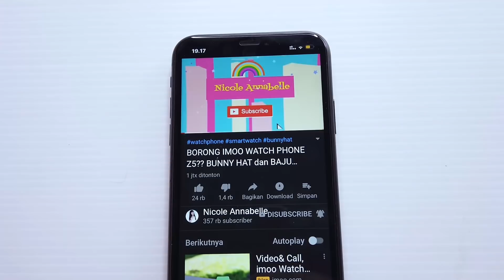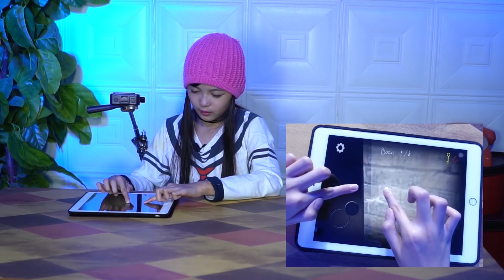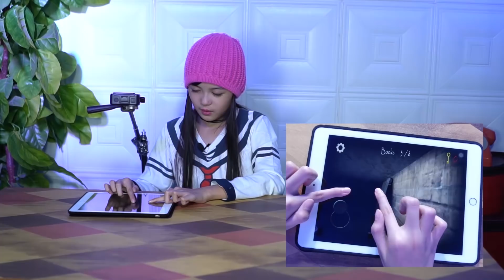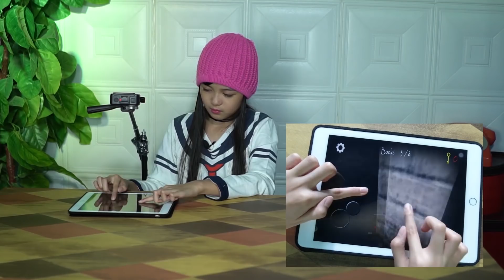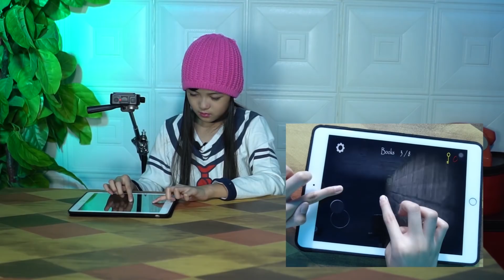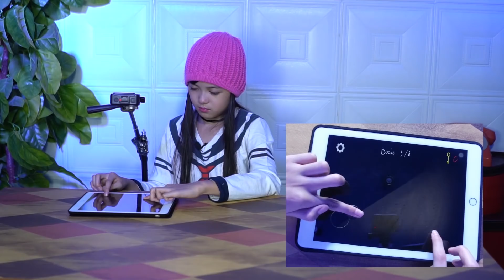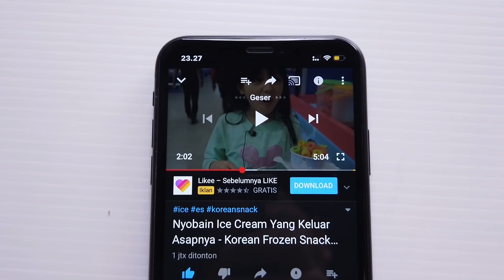Bertemu HANTU SLENDRINA jam 3 Pagi! Ada PENAMPAKAN HANTU😱 Nicole Annabelle Indigo Part 3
Mau tau kelanjutannya?
Langsung nonton aja di Nicole Annabelle Indigo ❤️
Mau tau video seru lainnya
Song Darkest Child dan investigation
Artis